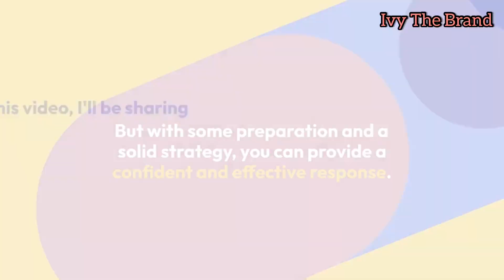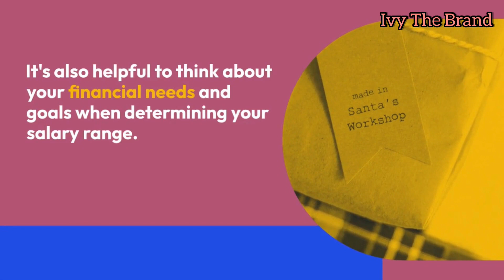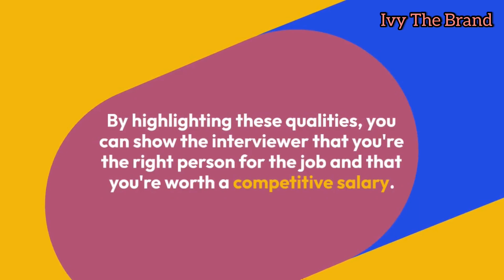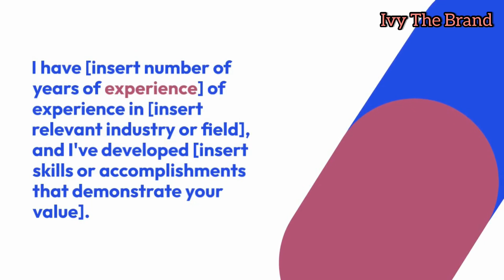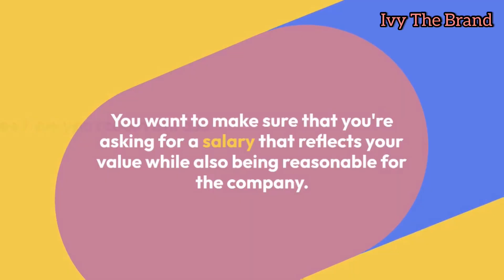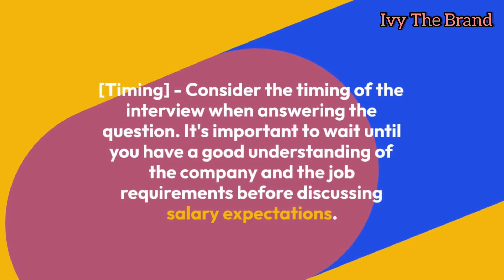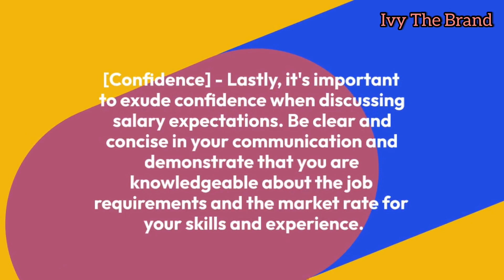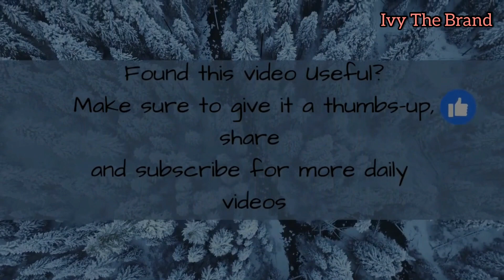WHAT ARE YOUR SALARY EXPECTATIONS?salary